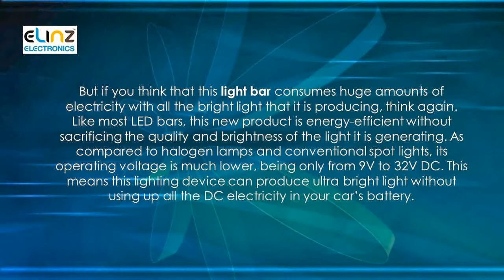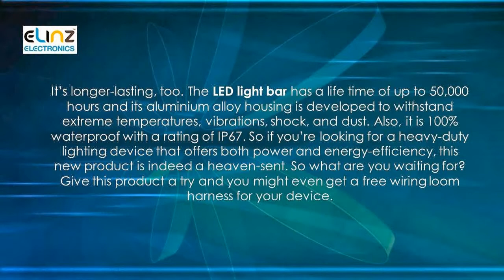Energy-Efficiency of New 3 Row LED light bar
- The LED light bar features a combination of spot and flood style of illumination so you don't have to spend your money on another lighting device in case you need one of them. Because it has three rows of spot and flood LED light bulbs, its capacity to provide further and wider coverage has become more powerful than ever.